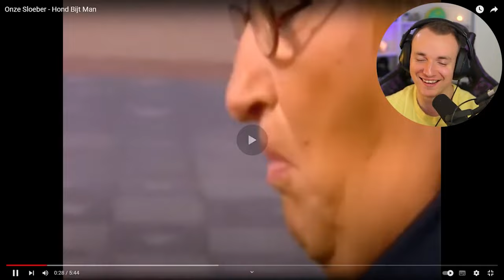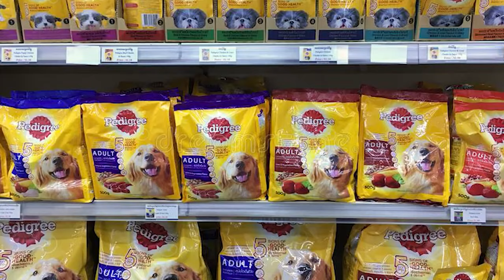HOND BIJT MAN! 🐶